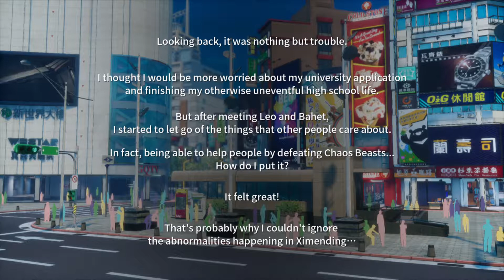Review Run: Dusk Diver 酉閃町 (PS4 Gameplay/Chinese (TW) Dub) p3: Quest for S and Sidequests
After the first few missions I have noticed that the Ranking is seemingly solely based on time. In the decision between going for a slow searching style or fast and fierce, I decided for the latter.
Also some Sidequest bonanza after the Boss fight in the beginning.

Official description:

Dusk Diver is an anime style beat-em-up action game. You will be playing as Yumo, an ordinary high school girl, to fight with the Guardians against those Phantoms who dare to enter the realm of men.

■ Combat & Guardian Support System
Use light and heavy attacks to chain up combo moves, summon Guardians and use your ultimate to eliminate all enemies.Guardians have their specific traits and purposes, use them wisely to help you in the glorious battle.

■ Game sets at Taipei Ximending, famous tourist spot realistically brought alive
Backed with local merchants’ support and permissions, the streets of Ximending are depicted vividly. On top of it, you can as well travel freely to experience the storyline in the surface, “Ximending” or to slay the Phantoms in the hidden world, “Youshanding”.

■ Professional voiceovers, making the characters come alive
With experienced voiceovers dubbing the right characters in both Japanese and Mandarin, you can choose your preferred language in game at anytime.

Japanese / Taiwanese CV dubbing lineups
Protagonist – Yang Yumo JP CV : Rina Sato / CH CV : Hsuan-Ming Mu
Guardian – Leo JP CV : Ryota Takeuchi / CH CV : Poko Ko
Guardian– Bahet JP CV : Masahiro Yamanaka / CH CV : Shao-Lun Lu(MR.XY)
Guardian– Le Viada JP CV : Atsumi Tanezaki / CH CV : Angel Lin
Schoolmate – Liu Yusha JP CV : Yuina Yamada / CH CV : Amber Guo
Boss – JP CV : Arisa Shida / CH CV : Jui-Chin Wang
Nemea JP CV : Kate Mizukiri / CH CV : Giiny Shen

Genre: Adventure, RPG, Action
Players: 1 Player
Developer: JFI GAMES / JERA, JFI GAMES, JERA
Publisher: PQube Limited (Consoles), JFI GAMES (PC)
Platforms: Switch, PS4(Tested), PC
Release Date: EU: 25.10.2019, US: 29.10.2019